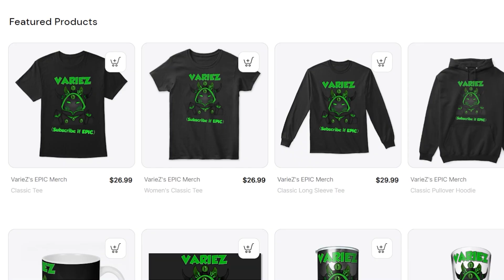I Killed CARTER FOREVER in Nico's Nextbots CRUCIFIX EDITION!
Legend has it.. if you kill Nextbots with the CRUCIFIX.. they disappear FOREVER! well obviously that's.. WAIT!

Big Love to my Righthand Tier III Members: HarryRoge

and to my Righthand Tier II Members: Rin, MatheusXD100, ً, ANormalDayOfHell, Scorpion_ShadowYT, Jadonstar25, Nammon7331